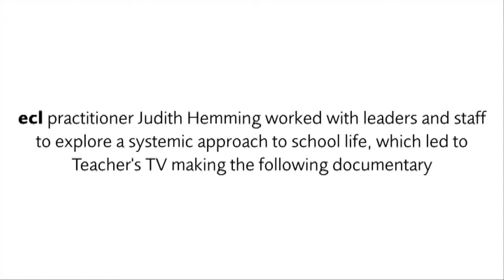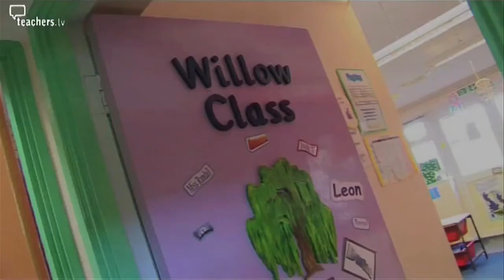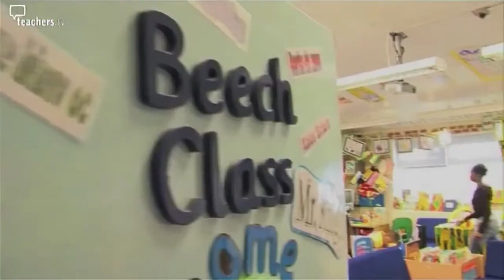A SEBD School: A whole school systemic approach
In 2007, the leaders and staff at Beormund Special School worked alongside ecl practitioner Judith Hemming to explore a systemic approach to school life. By seeing each child, their behaviour and the wider context, teachers were made aware of the different systems and influences that impact on the relationship between family and school life.
This work created a greater sense of belonging and inclusion for both children and parents, an increase in learning and attainment, and created a new optimism and hope for the children, their families and their teachers.